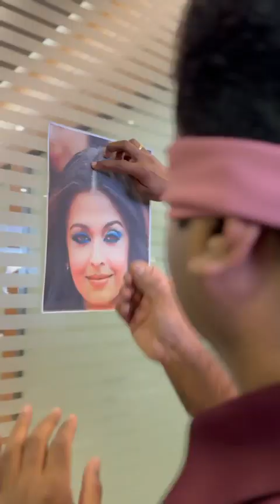Airis Family Onam Celebration 2023 🤩🤩